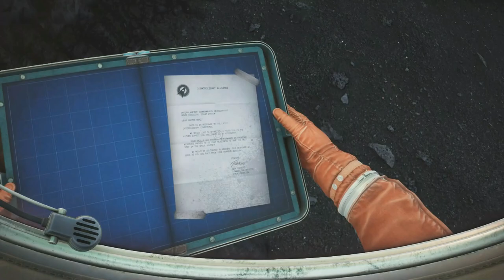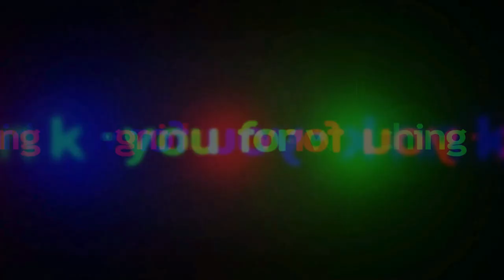THE INVINCIBLE Full Gameplay Walkthrough Part 2 Pc No Commentary (Ultra HD)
the invincible space exploration video game single player campaign part 2 gameplay walkthrough.
gameplay campaign the invincible exploration video game single player part 2 playthrough.
camapaign gameplay part 2 brand new space exploration video game the invincible walkthrough.
the invincible video game part 2 no commentary walkthrough campaign single player pc gameplay.
THE INVINCIBLE Full Gameplay Walkthrough Part 2 Pc No Commentary (Ultra HD) brings Quintus upali full HD gaming.

''First-person perspective is used to play this adventure-style video game. in the game, the player takes on the role of astrobiologist yasna, who must search for her lost crewmates on the planet regis III while fending against an unidentified menace. yasna has a number of gadgets at her disposal, including a handheld telescope and a scanner, which she can utilize to help her survive in the strange environment. a "branching narrative with an emphasis on player choice" was how the game's creator put it. astrogator novik is one of the other characters; he helps yasna on her quest on Regis III.''